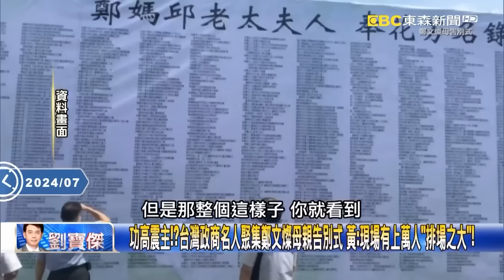「天下第一檢察長」王俊力高調見楊兆麟不避嫌？！ 「葉克膜調查官」緊盯鄭文燦金流還是辦不了「誰在背後護航」？！【關鍵時刻】劉寶傑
(00:00:00) 賴清德下一刀砍向「情治單位」？ 王俊力4月赴台塑餐會楊兆麟「滿場穿梭」被掀！？
(00:05:00) 關鄭文燦是殺雞儆猴？ 檢調已在查超思、放行立院查光電…對英政府大清洗開始！
(00:10:11) 攘外必先安內！ 賴清德打到鄭文燦永無翻身之日「不可沽名學霸王」不會放過他！
(00:24:03) 院檢大戰就要押鄭文燦？ 手握4千億「桃園大開發」政商實力早讓賴清德忌憚！？
(00:45:58) 過去查鄭文燦弊案 相關人等「慘遭冷凍」！？ 壓了七年的案子突「起死回生」！？

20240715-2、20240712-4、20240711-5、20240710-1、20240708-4